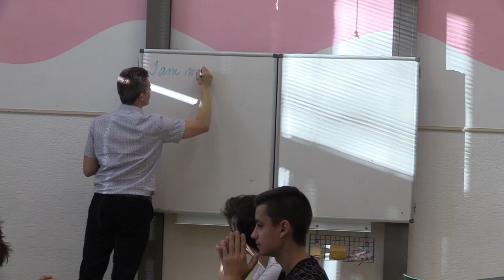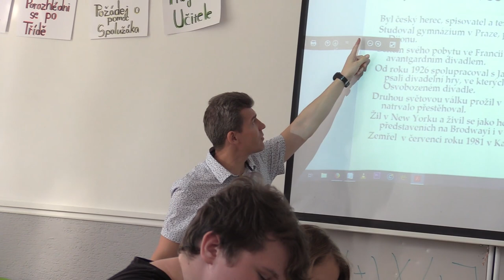Na kávičce s Bezruč TV - Martin Raška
Zdravíme všechny, kteří sledují naše videa. Celý minulý školní rok jsme točili pouze reportáže. Ale nyní je vše jinak. Na konci každého měsíce budeme vydávat krátký rozhovor s učitelem, kterého si zvolí předchozí vystupující. Jako prvního jsme vybrali ředitele naší školy, tedy Mgr. Martina Rašku. Pojďme společně poznat Martina Rašku, jak ho neznáme.

Kamera: Nowak
Moderuje: Kostka
Režie: Nowak

PS: Omlouváme se za menší technické problémy s mikrofonem. Věříme, že se nebudou opakovat :-)